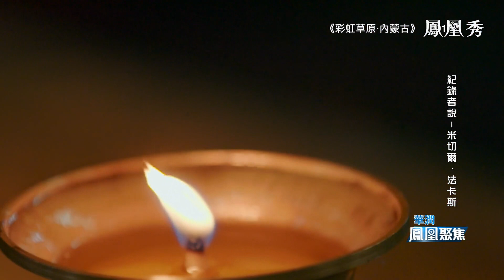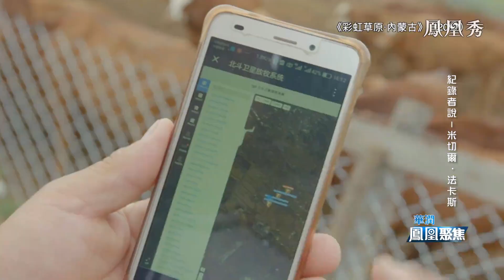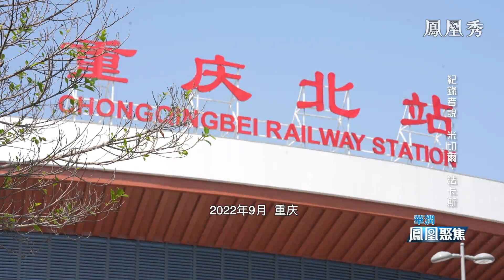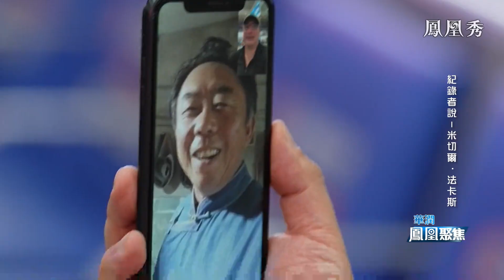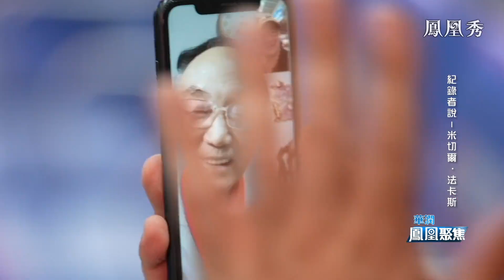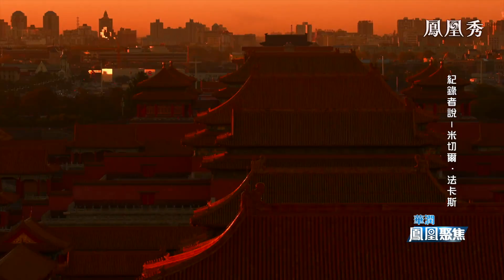在中國生活30多年，紀錄片導演米切爾·法卡斯眼中的 中國傳統文化 ，是如何與 現代文明 共榮共生的？| 紀錄者說：米切爾·法卡斯 | 鳳凰聚焦 | 20221014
在中國生活了30多年的美國紀錄片導演米切爾·法卡斯，以他的作品《彩虹草原·內蒙古》為線索，呈現鏡頭背後的故事。節目跟隨米切爾·法卡斯的講述，展現了中國傳統文化是如何改變並適應現代化高科技的發展、如何與現代文明共榮共生，中國文化的多樣性是如何造就了中國今天的偉大。